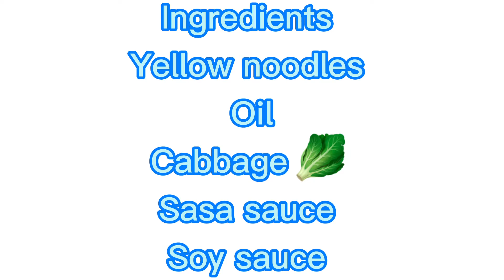Yellow noodles 🍝 fried,vegetarian style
Auntie’s vegetarian fried yellow noodles 🍝  it is very easy to cook .